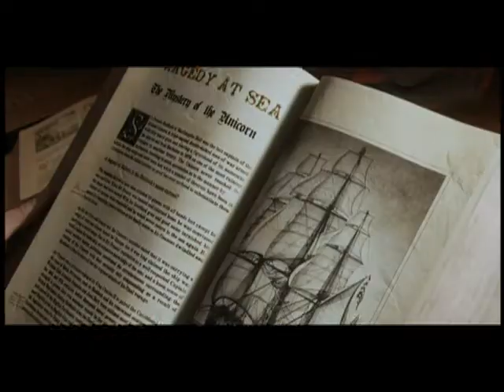tintin 2011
tintin trailer